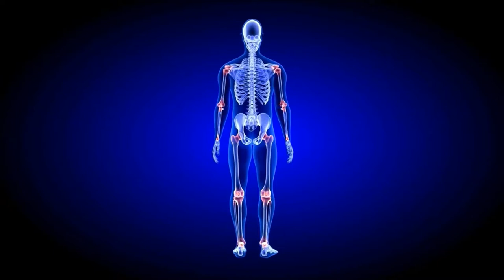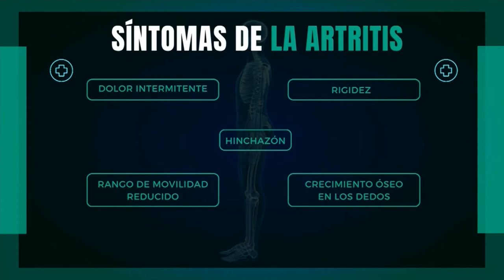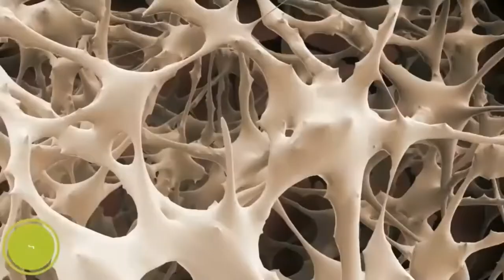Bloque de Santa Natura: Colágeno Plus (30/06/2023 📅)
Fecha 📅: Viernes, 30 de Junio del 2023 📅 a las 4:15 p.m. 🕓.